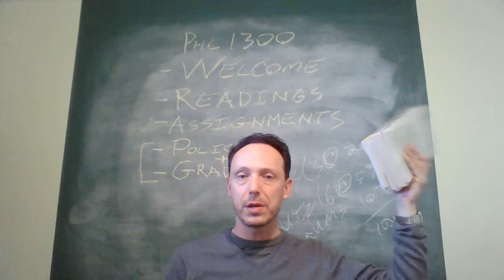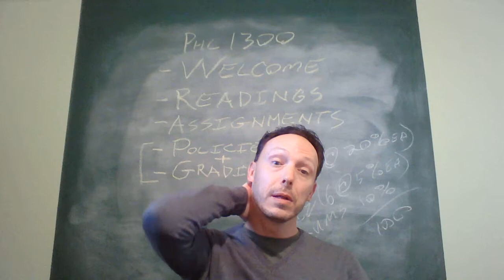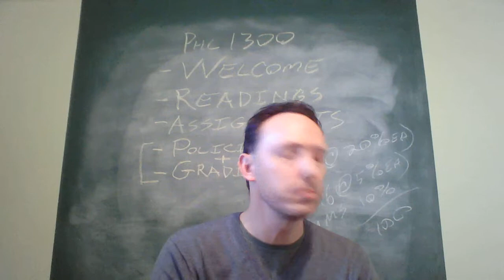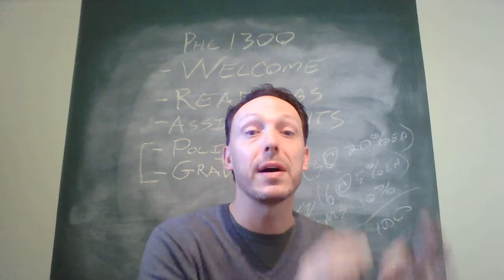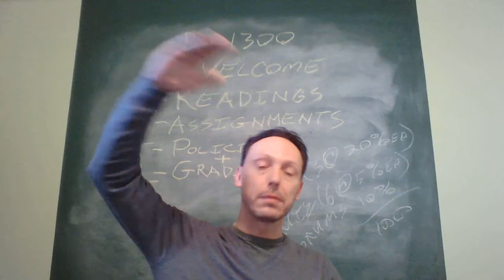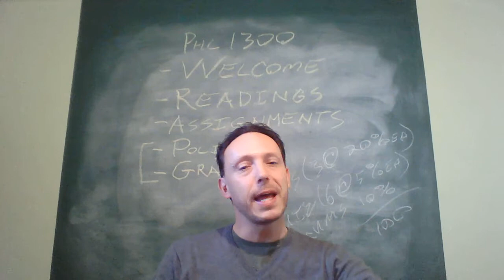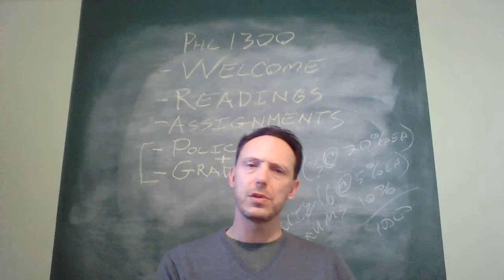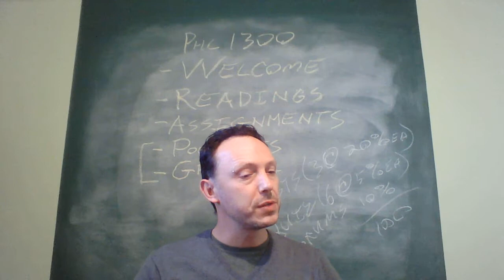Welcome to Introduction to Ethics winter 2019 Policies and grading